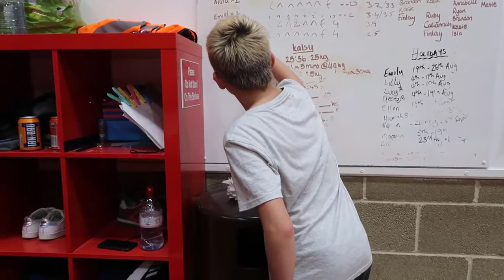INSANE DOUBLE FLIPS AT SUPER TRAMPOLINE GYM!